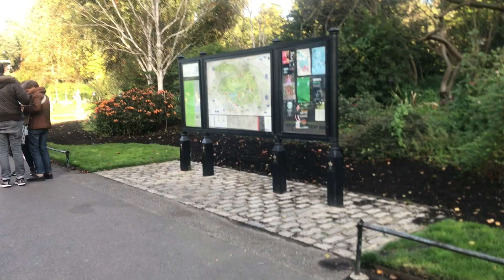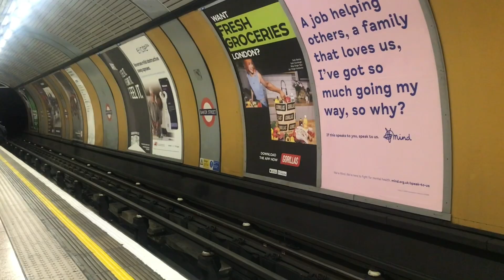THE REGENT’S PARK(LONDON#2022#vlog#views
Regent’s Park is one of the royal parks of london ,located in central london